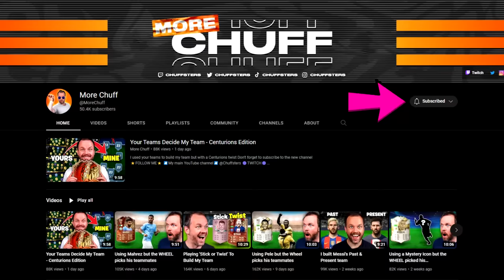Playing 'Higher or Lower' to build my team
I'm playing higher or lower with packs to build my team. If I'm right I add who I want but if I'm wrong I add whoever was in the pack

⭐FOLLOW ME⭐

Cheers